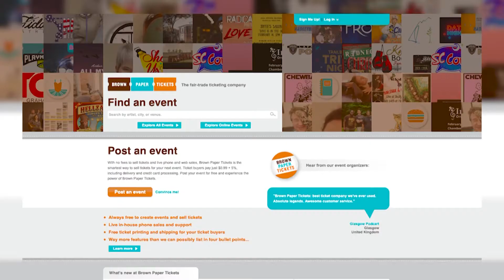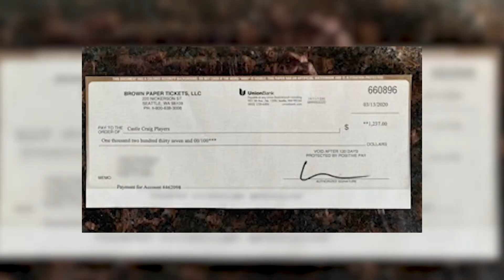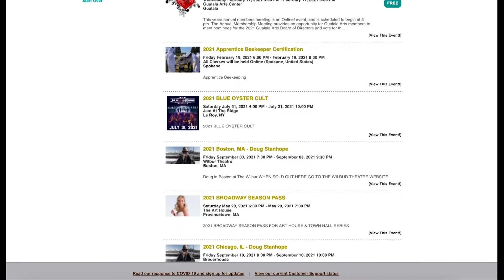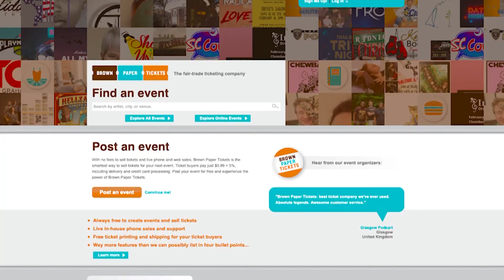Brown Paper Tickets - Part 1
Brown Paper tickets is a company that offers to facilitate box office sales for small businesses, but when they stop paying people for tickets they sold, we try to find out why.